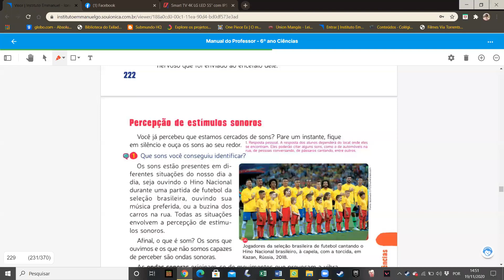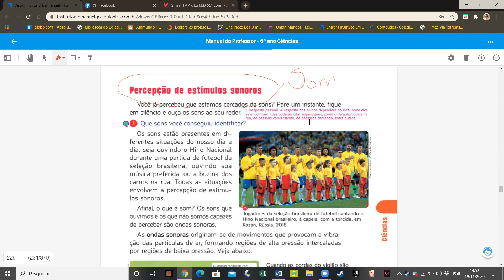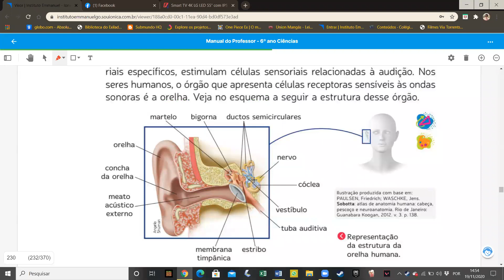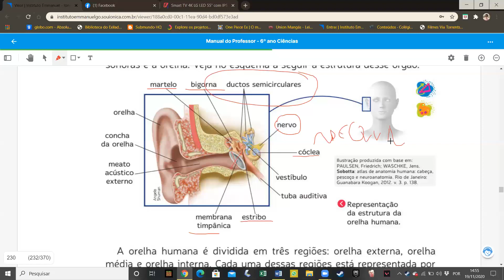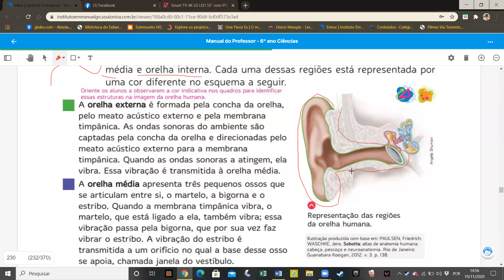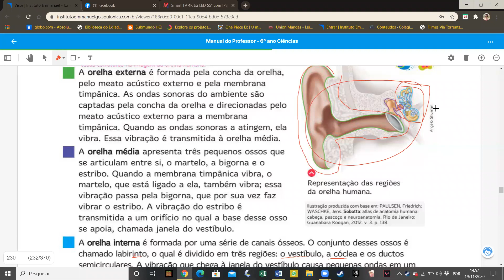6ºs- Ciências- Profº Rodrigo- Mód.4 Percepção de estímulos sonoros págs. 223 e 224. Aula em 19/11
6ºs- Ciências- Profº Rodrigo- Mód.4 Percepção de estímulos sonoros págs. 223 e 224. Aula em 19/11